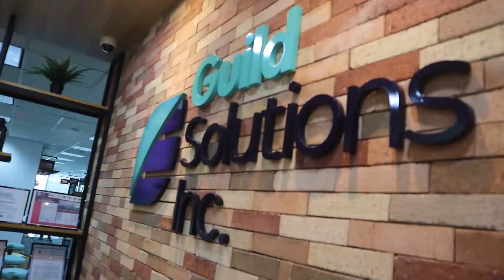Celebrating Women in GSI and their Passion | National Women's Month 2024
Celebrating Women in GSI and their passion in everything they do 💜

Hear their insights about success, the importance of inclusion and diversity in the workplace, and their message to women this NationalWomensMonth2024